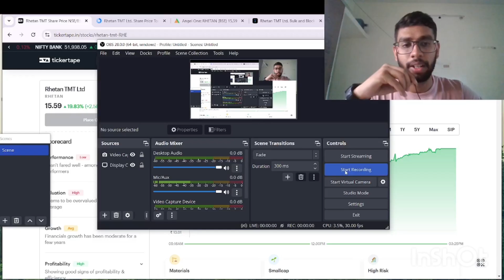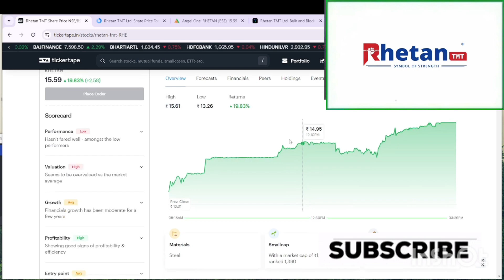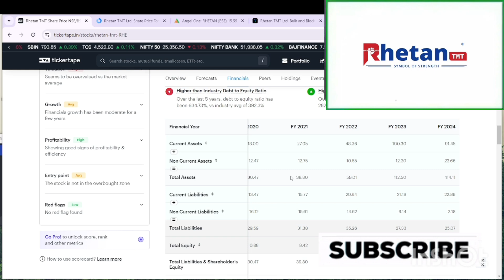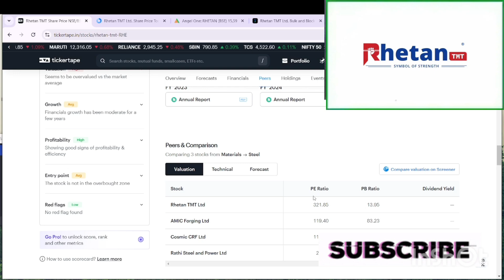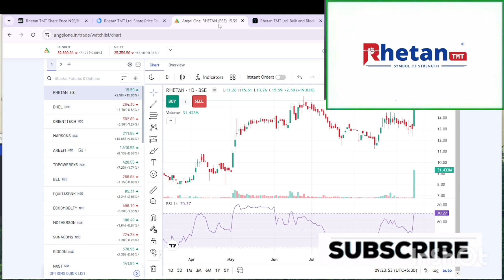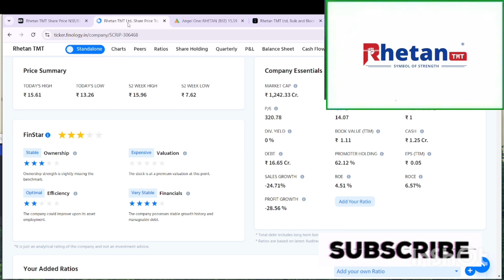rehtan tmt share | rehtan tmt latest news | rehtan tmt share target | rhetan tmt news today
rhetan tmt share,
rhetan tmt share detailed analysis
rhetan tmt ka share kaisa hai
rhetan tmt ka future kaisa hai
rhetan tmt ka share long term ke liye kaisa hai
rhetan tmt limited share or stock future price target analysis,
rhetan tmt ltd,
rhetan tmt bonus
penny stocks,
how to trade penny stocks,
stock market,
trading penny stocks,
intraday trading,
penny stock,
stocks,
tips for intraday trading
penny stocks today 2024 intraday
penny stocks,
best penny stocks in telugu,
penny stocks for long term investment 2024,
penny stock,
stock market,
,stocks,
penny stocks in hindi,
best stock for long term investment,
penny stocks tips in telugu,
penny stocks in telugu,
renewable energy stocks in india
penny stocks,
multibagger stocks,penny stock,
stock market,
penny stocks to buy,
stocks,
best share under 20,
best share under 20 rupees,
under 10 rs best share 2024,
under 100 best share 2024,
best share to buy under 20 rs,
best share under rs 20,
best share under 30,
best share under 2 rs,
best stocks under 20,
best share under 10,
best share under 5,
best stock under 20 in 2024,
best share under 30 rs,
best share under rs 1,
best share under 30 rupees,
best share for next 20 years,
nse best stocks to buy,
best shares below 20 rs,
best stock under 20 rs,
best stock under 20 rupees,
best share below 20 rupees,
top 10 share under 20 rupees,
best penny stocks under rs 20,